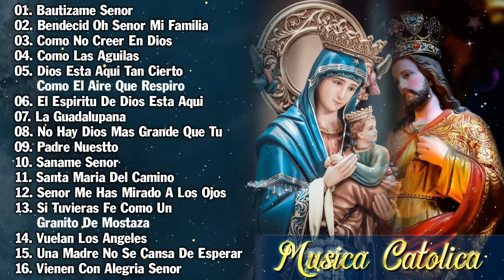MUSICA CATOLICA - Hermosas Canciones Para Alabar A Dios